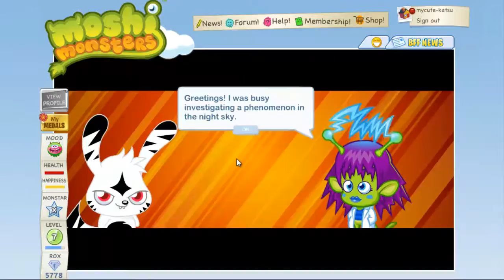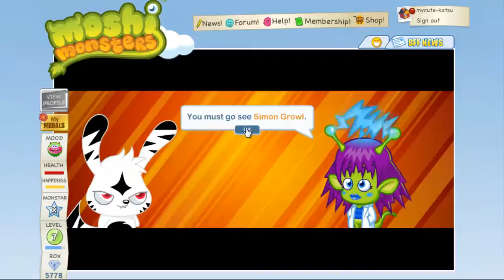Moshi Monsters: Super Moshi Mission 1 Season 2 EPICS #1 Walkthrough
Moshi Monsters Walkthroughs: How to get the first EPIC on Moshi Monsters Super Moshi Mission 1 Season 2